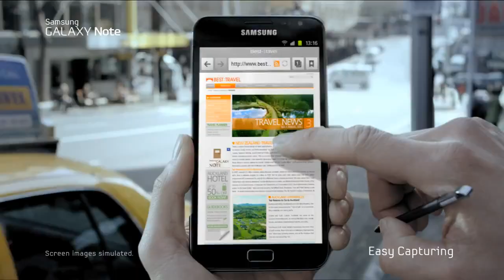Samsung GALAXY Note Official TV Commercial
*permission to upload granted by Samsung Germany*  Samsung GALAXY Note Official TV Commercial - The official commercial of the new Samsung Galaxy Note Smartphone